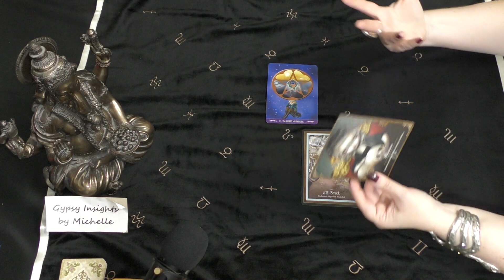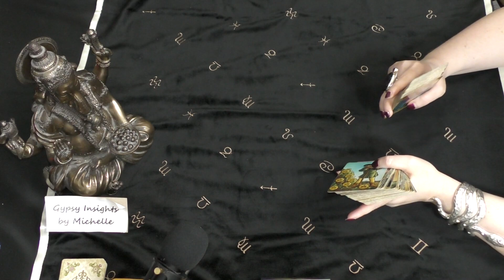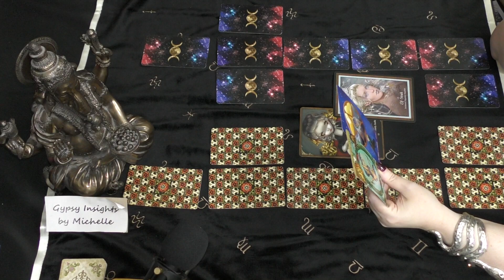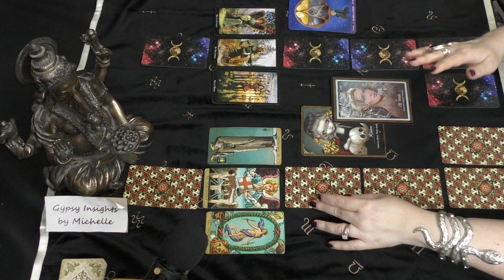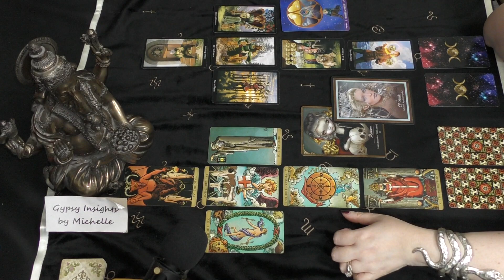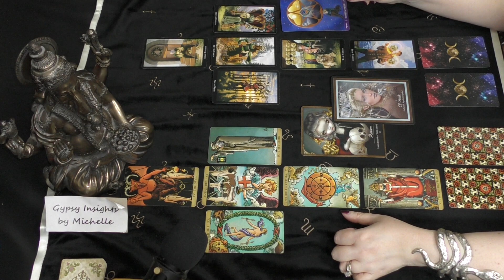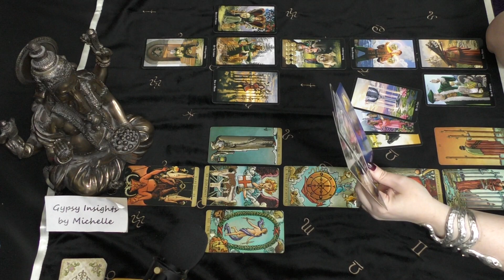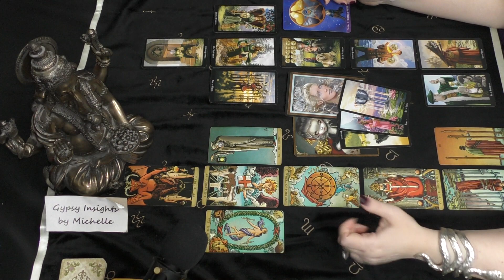Scorpio MAKE THAT DECISION! August 15 to September 2020 Tarot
FOR MICHELLE'S SOLO IN DEPTH 2020 12 MONTH YEAR AHEAD FORECAST

Les Vampires - Lucy Cavendish, J. Becket-Griffith
Faery Forest - Lucy Cavendish,  Maxine Gadd
Twin Tarot Oracle - J. Bethell, R. Hammond
Radiant Wise Spirit Tarot - Lo Scarabeo
Witches Tarot - Ellen Dugan & Mark Evans
Quantum Oracle - S. Taylor